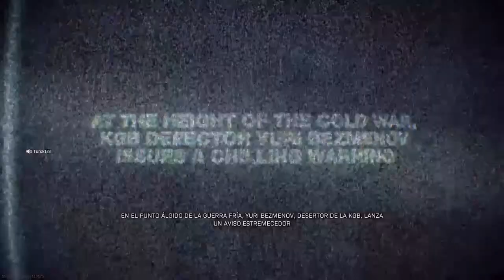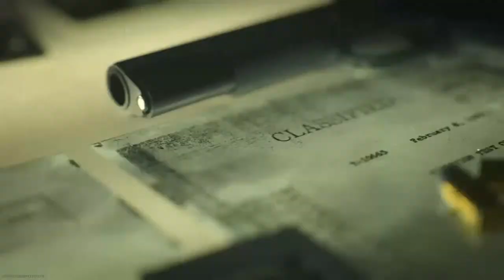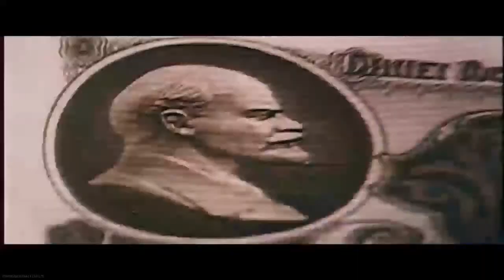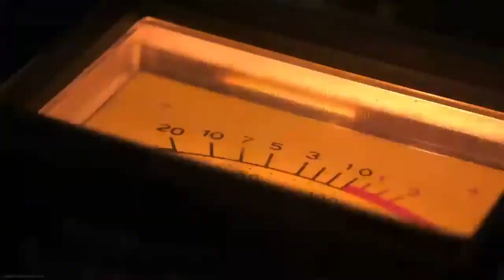Call Of Duty: BLACK OPS COLD WAR Warzone + Trailer